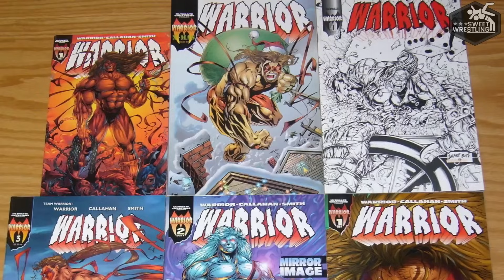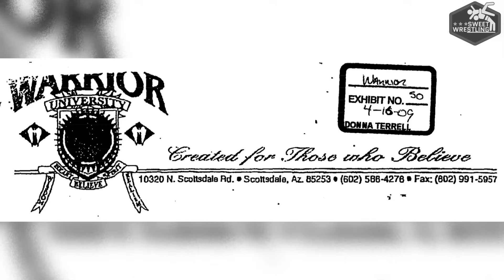LA ESTAFA del ULTIMATE WARRIOR UNIVERSITY | SWEET WRESTLING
Agradecimientos y creditos de la musica de fondo a JAYDEGARROW y Montage Rock: